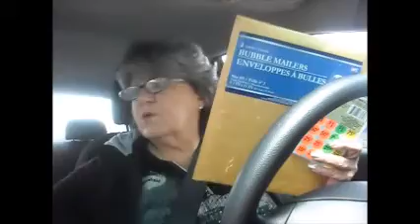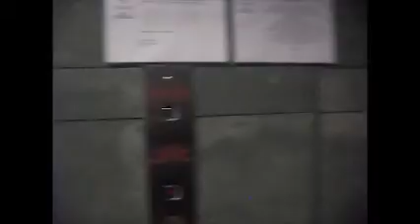Vlog along to Dollar Tree and Moms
A long vlog about stuff and visiting Mom to fix her TV.